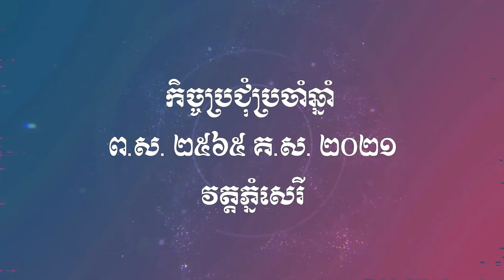កិច្ចប្រជុំប្រចាំឆ្នាំ វត្តភ្នំសេរី ៩ រោចខែបុស្ស ២៥៦៥ ថ្ងៃសៅរ៍ ២២ មករា ២០២២